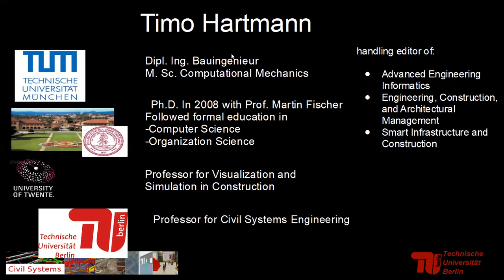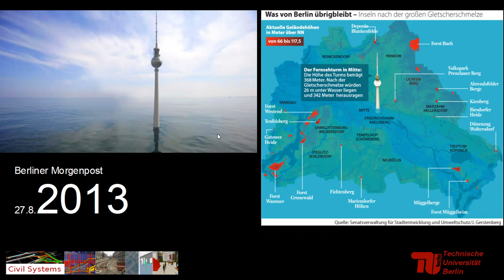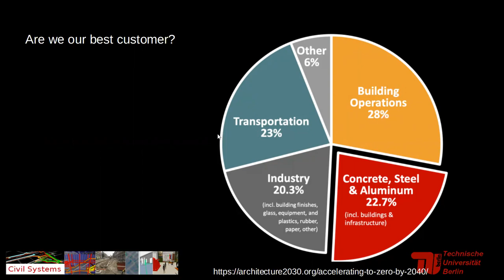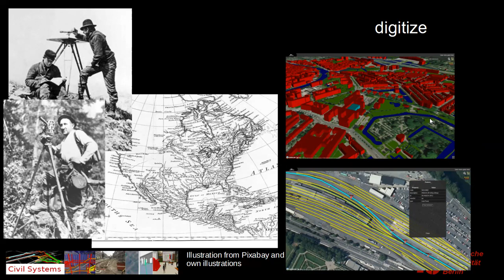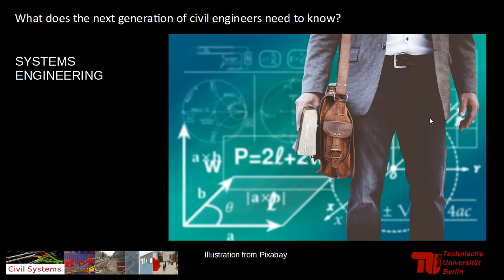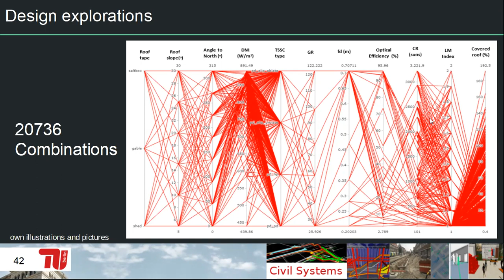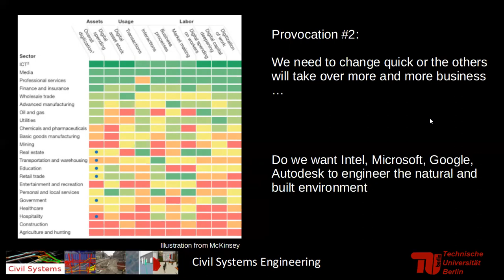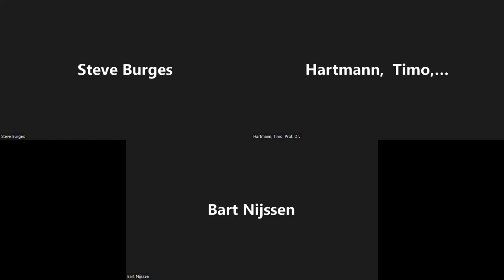Burges Endowed Visiting Professorship Lecture: Timo Hartmann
Burges Endowed Visiting Professor Dr. Timo Hartmann, from the Technical University of Berlin, presented a lecture titled "Engineering the Natural and Built Environment.